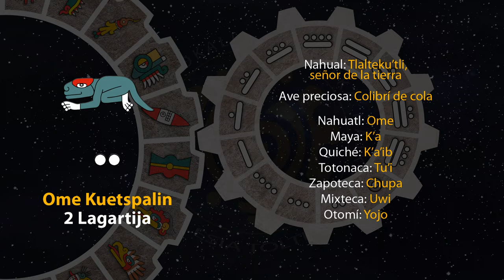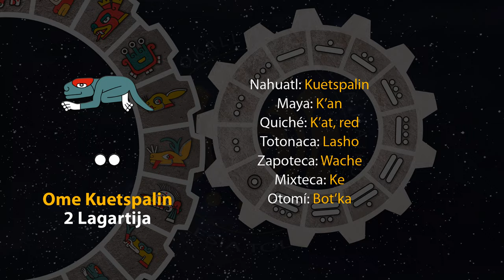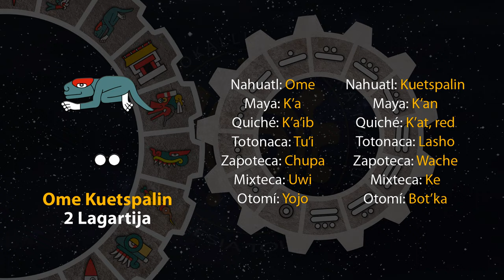El tonal de hoy es "2 Lagartija - Ome Kuetspalin" 22/01/24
16 de Tititl
Año 7 Agua
49 del 19 Atado
5145 del Quinto Sol

22 de enero de 2024.